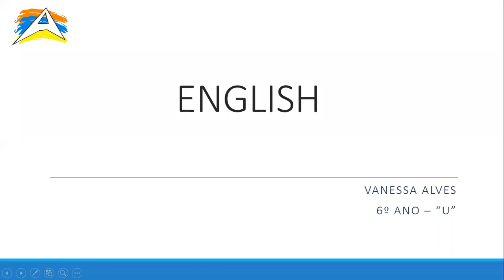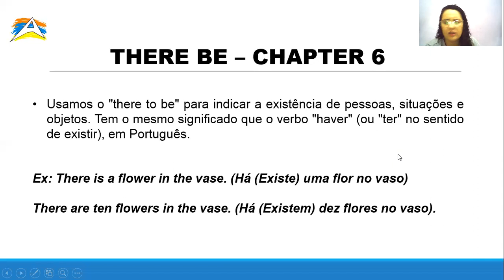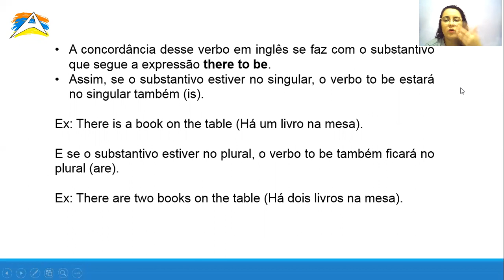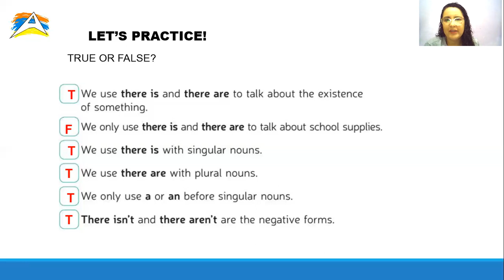Inglês - Prof. Vanessa 6° ano / aula 7